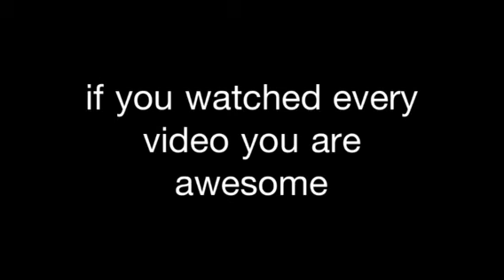Zombie estate 2 part 8 ending